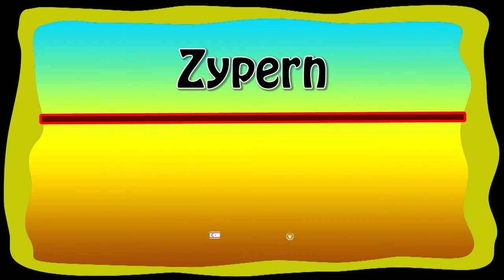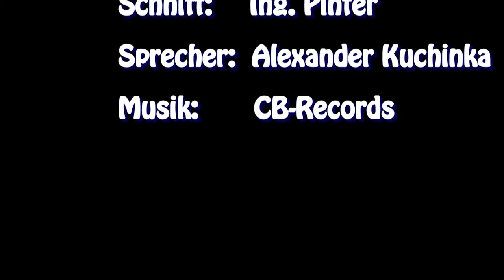18 12 31 Silvester in Kyrenia Silvesterfeier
Silvesterfeier im Hotel